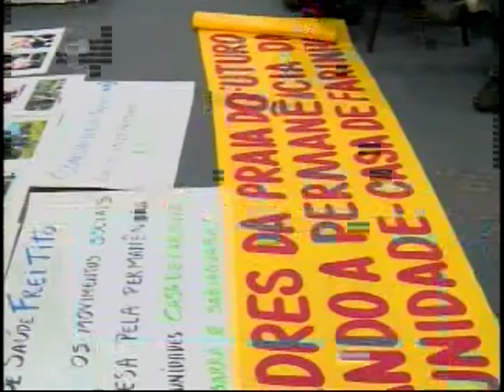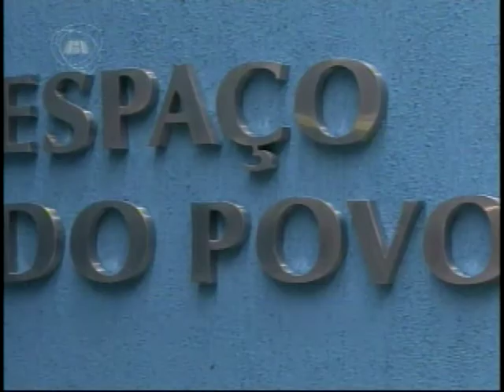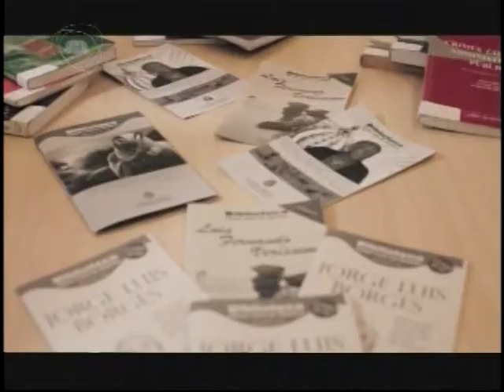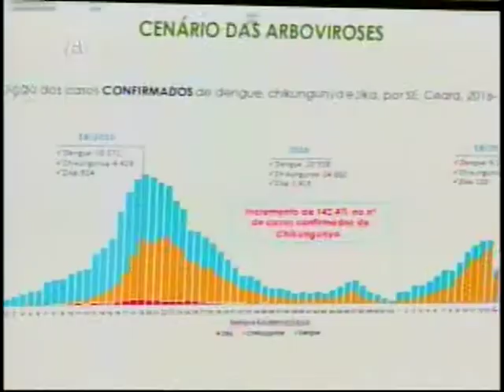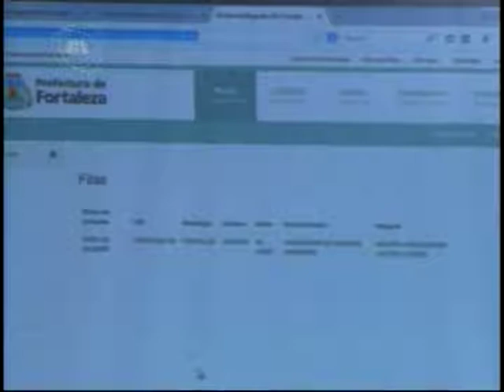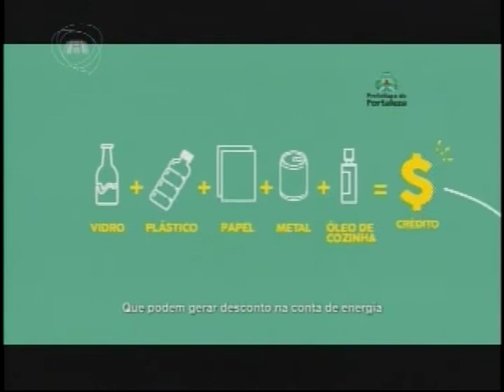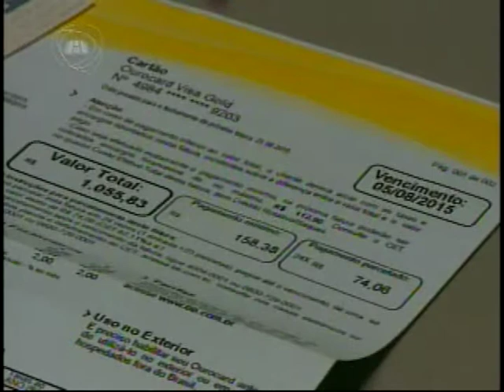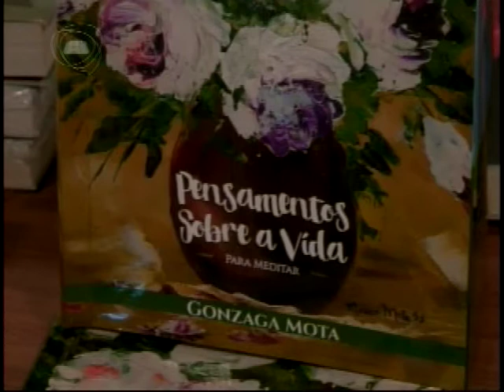TELEJORNALISMO | Jornal Assembleia 12/05/17